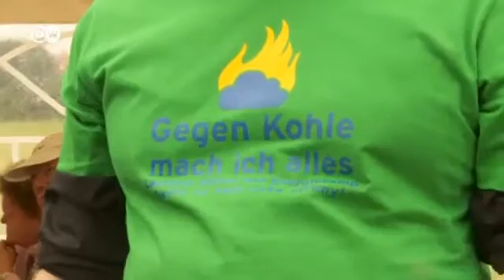Climate: Colombia - Green Transport | Global 3000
The TransMilenio express bus network in Bogotá is considered a model for many megacities in developing countries: commuters fill up the free busses, and bus lanes and bicycle paths take the place of car-filled streets.
 They're almost as effective as an underground railway system, but cost only a fraction to operate. CO2 emissions from passenger and goods traffic are rising steeply in developing countries. Colombia is trying out various projects to curb that growth.